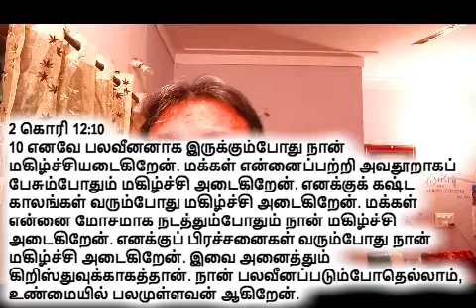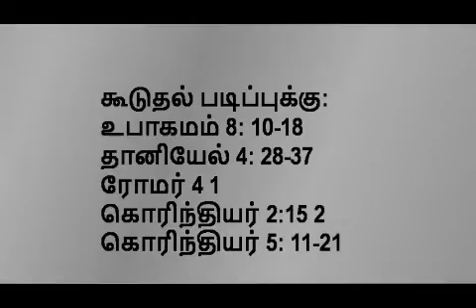Tamil | Day 8 | 30 Days At The Feet Of The Cross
Day 8 of devotion on cross in Tamil